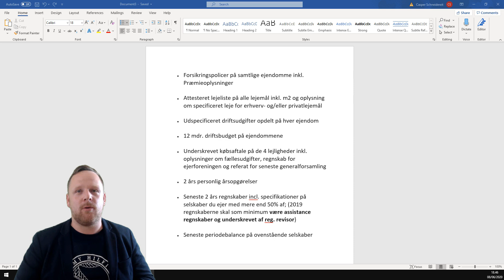Skal du benytte en registreret revisor eller ej? Min bank stiller krav om det.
... Hvis jeg vil have mere realkreditfinansiering, så skal jeg som minimum have lavet assistance regnskab underskrevet af registreret revisor. Det er et fra banken. Det var jeg ikke helt forberedt på, hvorfor jeg har brugt en del af dagen på, at finde en registreret revisor, som vil påtage sig opgaven.

Jeg kan i øvrigt anbefale TJ Regnskabsservice, hvis du har brug en bogholder, udarbejdelse af simpel årsrapport m.v.